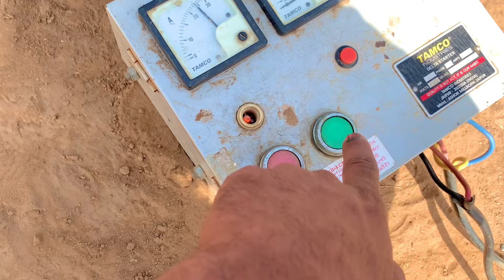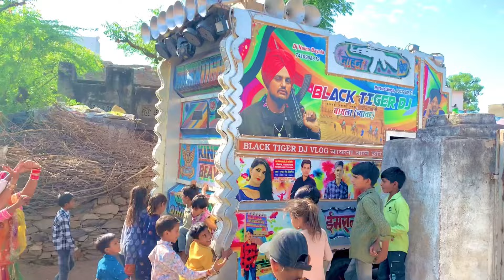Aaj pahli Bar Hamare Sat Asa Huva !! Dj Vlog Full Compilation Black Tiger Dj Bayla